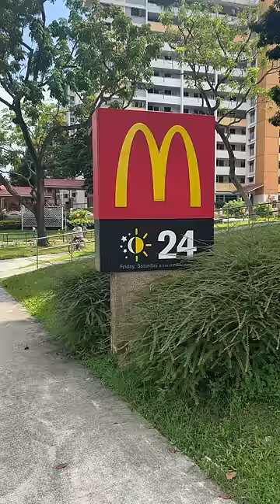MINGWEIROCKS - The FASTEST way to make NUGGETS!